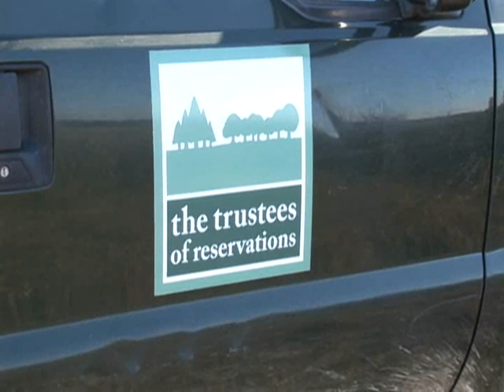Let's Visit Hog Island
Hog Island lies between Essex and Ipswich, Massachusetts. It was occupied by the Agawam Indians, and then by our early settlers. Toady, it is managed by the Massachusetts' Trustees of Reservations.